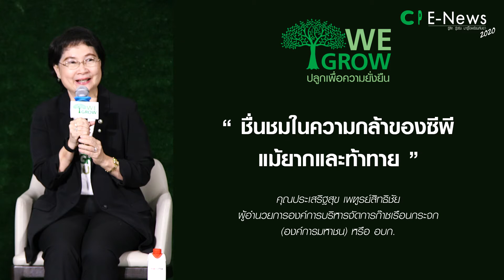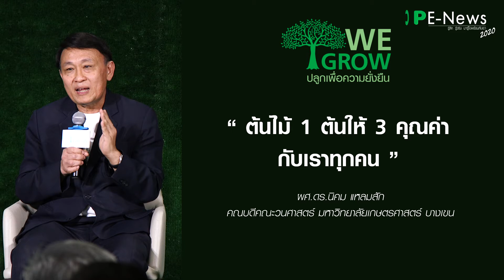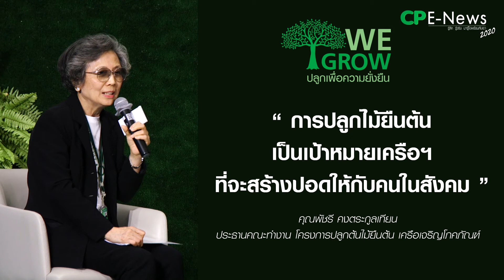CP E-News 2020_ep.6 We Grow..ปลูกเพื่อความยั่งยืน (ช่วงเสวนา)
We Grow..ปลูกเพื่อความยั่งยืน (ช่วงเสวนา)